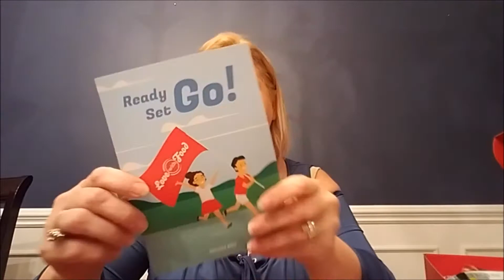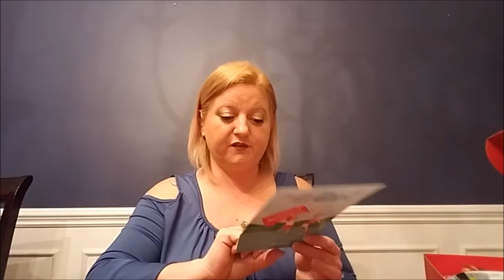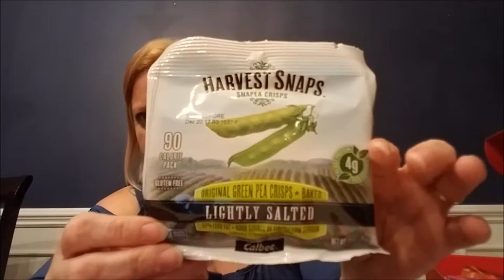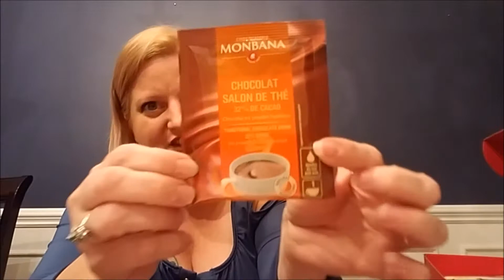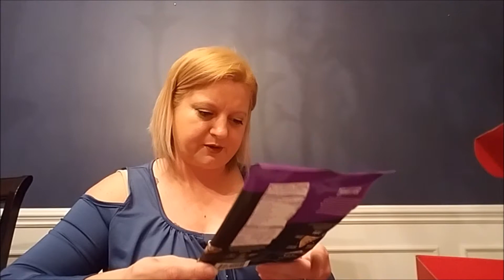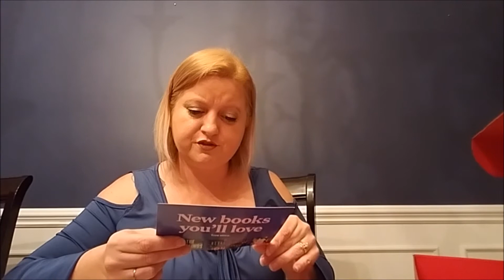Love with Food Unboxing September 2017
This is an unboxing of the September 2017 Love with Food subscription box!

Snack smart.  Do good.  Discover new, organic or all-natural snack delivered to your door every month and they will donate a meal to a hungry child.

No artificial flavoring or coloring

No trans fat or hydrogenated oils

No high fructose corn syrup

They have 3 boxes to choose from:

Tasting Box - low as $7.99/mo, 7+ snacks, donates 1 meal a month, free shiping to US.  Does NOT ship internationally.